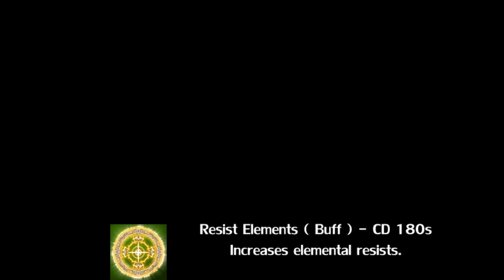Tree of Savior - Paladin Skills ( Adv. Cleric )